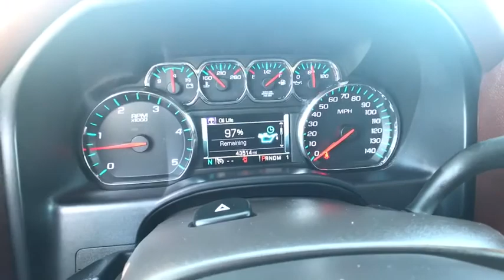2015 Chevrolet Silverado 2500HD Built After Aug 14 Carson City, Reno, Yerington, Northern Nevada, El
Brownstone Metallic Used 2015 Chevrolet Silverado 2500HD Built After Aug 14 available in Carson City, Nevada at Champion Chevrolet Reno. Servicing the Reno, Yerington, Northern Nevada, Elko, NV area.
2015 Chevrolet Silverado 2500HD Built After Aug 14 High Country - Stock#: P15091 - VIN#: 1GC1KXE82FF668622